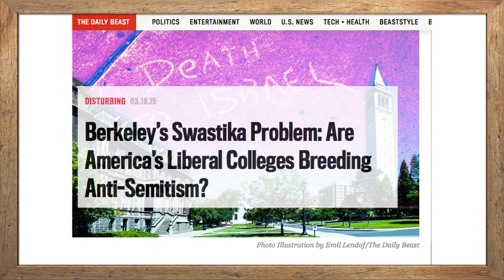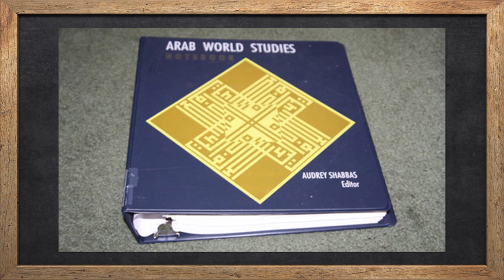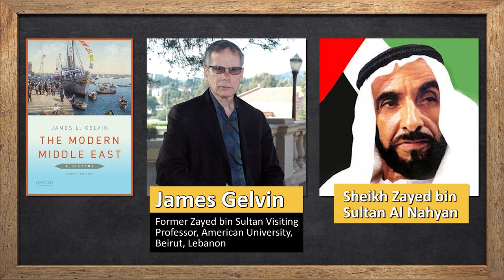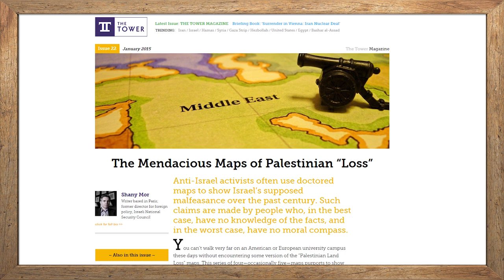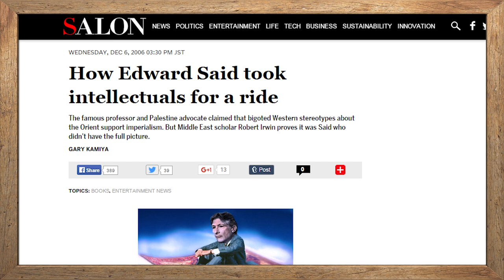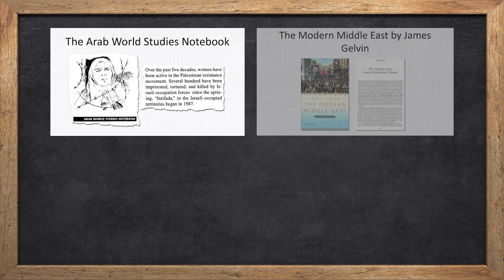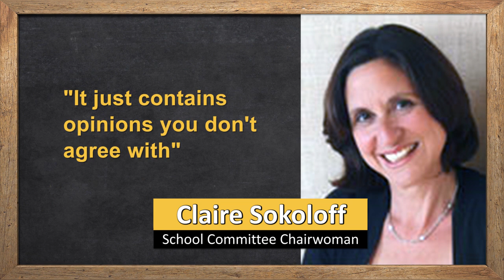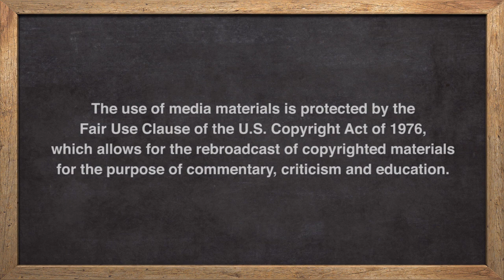Indoctrination @ Newton High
New video exposes bias and bigotry in Newton, Massachusetts high schools.

 Anti-Israel indoctrination masquerading as “critical thinking.”

“Indoctrination @ Newton,” a new video released by Americans for Peace and Tolerance (APT), exposes a pattern of anti-Israel teachings found in Newton, Massachusetts high schools, including:

• Newton’s high schools have used Palestine Liberation Organization (PLO) maps which falsify the history of the Arab-Israeli conflict. Newton students were not told that the maps were created by the PLO’s propaganda unit.

• Newton’s schools presented students with a falsified version of the Hamas Charter. In Newton’s doctored version the word “Jews” — as a target of hatred — is replaced with the word “Zionists.” (See the actual charter

• In one lesson, Newton students are asked to consider the Jewish state’s right to exist. (The legitimacy of no other nation-state’s existence is questioned.) The lesson included “expert” opinions, which are drawn overwhelmingly from anti-Israel academics and anti-Semitic activists.

• A book used in Newton high schools has a recommended reading list which includes the extremist writings by Muslim Brotherhood leaders including Sayid Qutb and Yusuf Qaradhawi, whose sermons call for the worldwide murder of Jews and homosexuals.